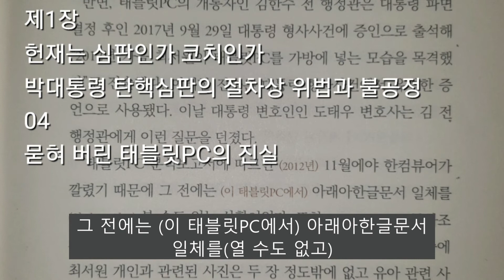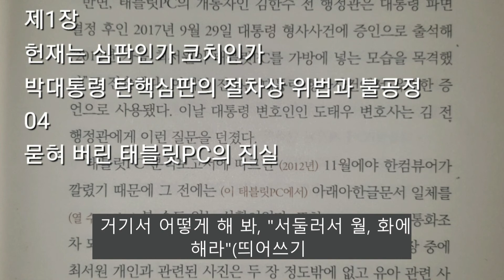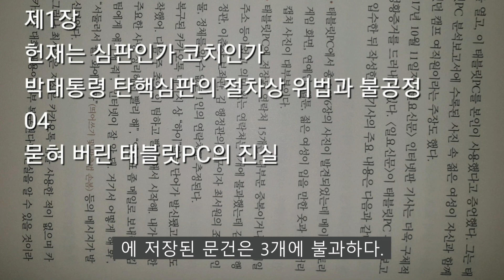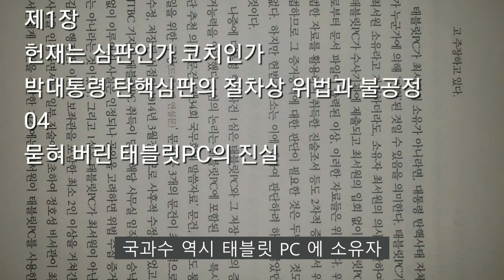2020년 6월 22일,탄핵인사이드아웃,제1장_04,묻혀 버린 태블릿PC의 진실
탄핵인사아드아웃
제1장
04
묻혀 버린 태블릿PC의 진실